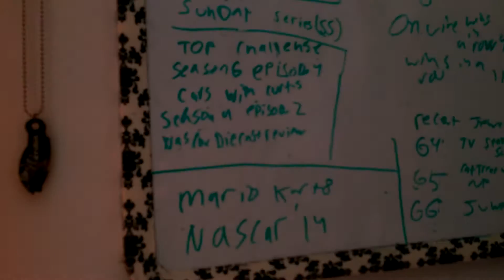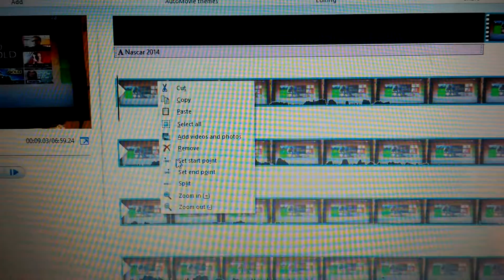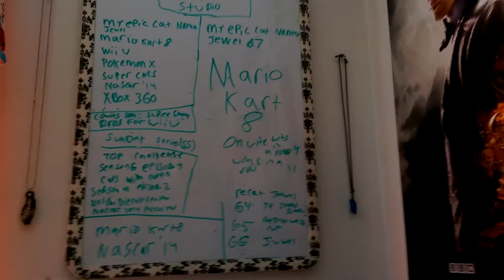Sunday video upload vlog